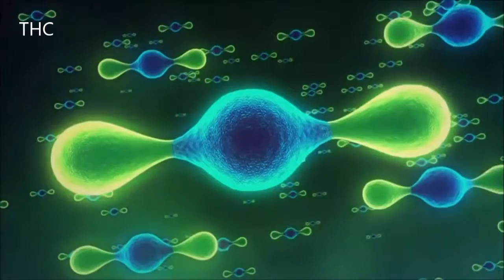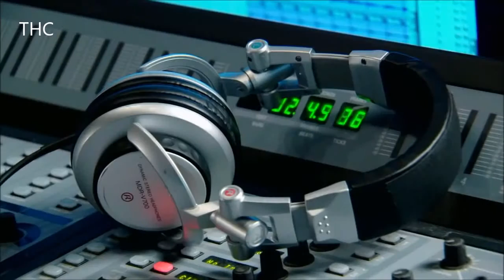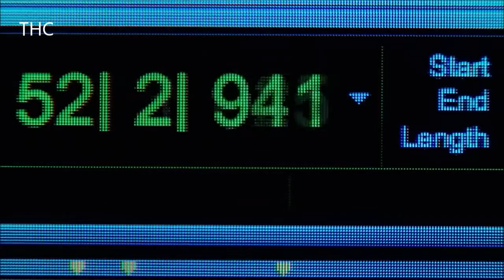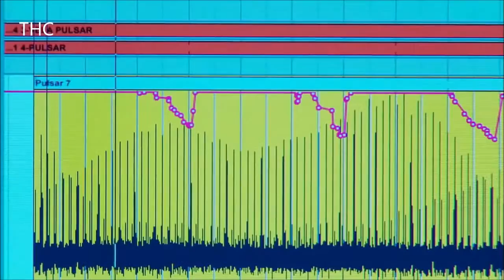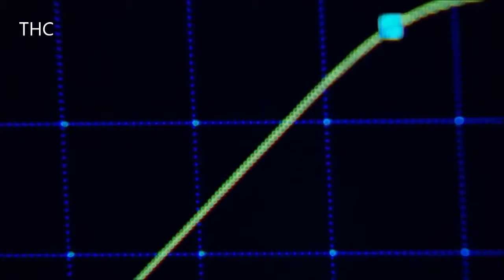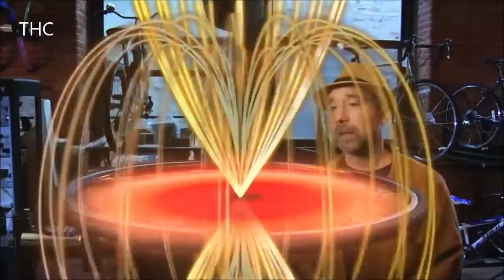KWAZARY I PULSARY HD Lektor PL